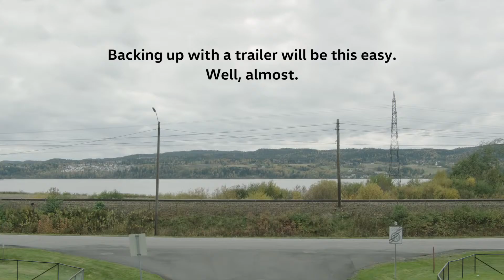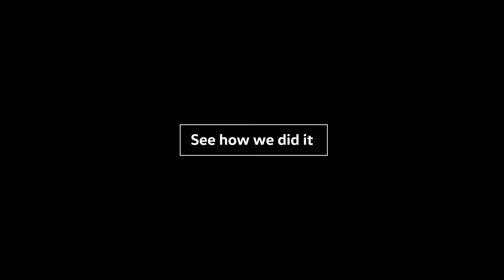[行銷案例] Volkswagen ：Trailer Assist